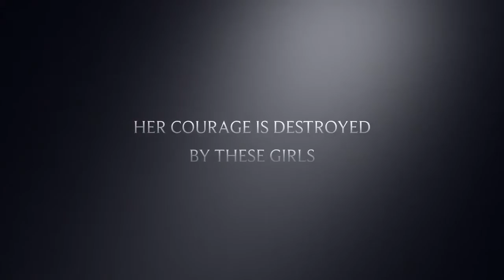LPS movie trailer- Speechless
Like for episode 1